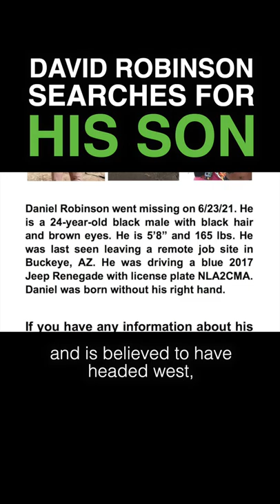The Search for Daniel Robinson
or on iTunes, Spotify, Google Play, Stitcher, and TuneIn!

✉ Send Us Mail *UPDATED 2020* ✉
Kendall Rae & Josh Thomas
8547 E Arapahoe Rd Ste J #233